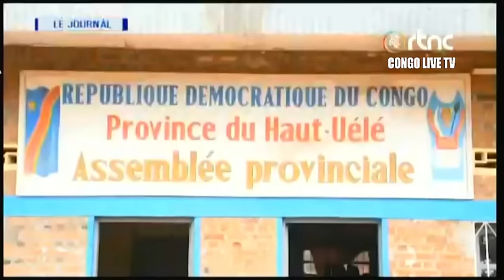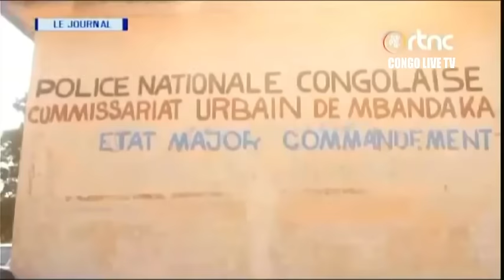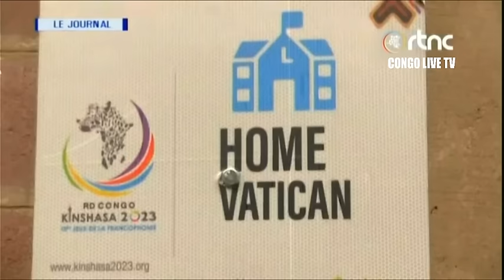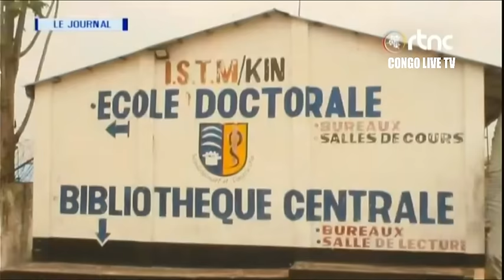🔴RDC : SUIVEZ LE GRAND JOURNAL DE CE LUNDI LE 05.02.2024 RTNC EDITION 19H00